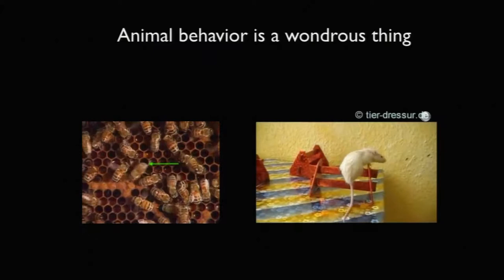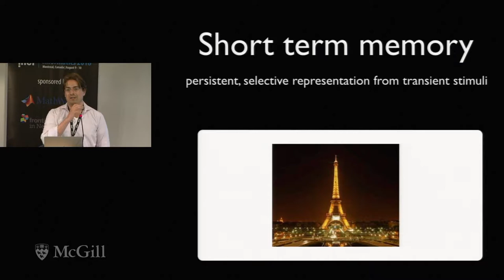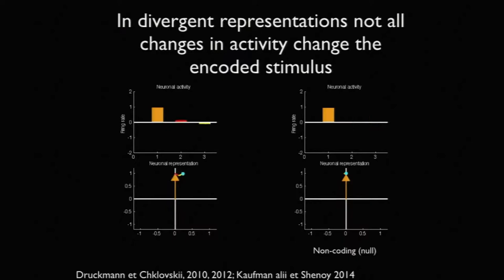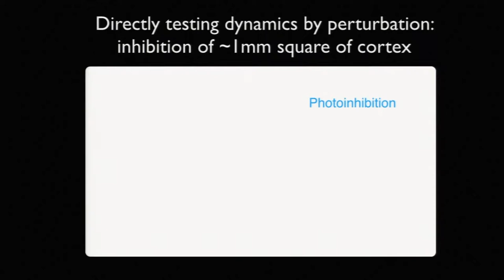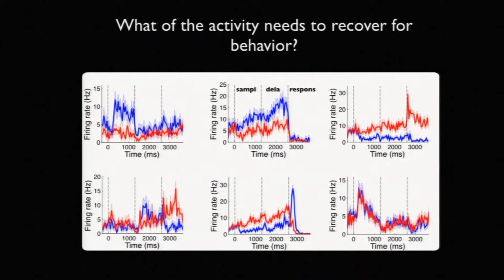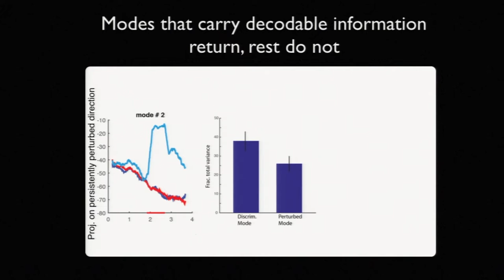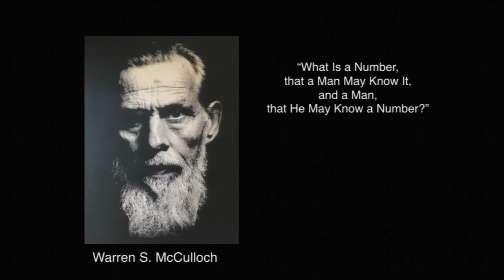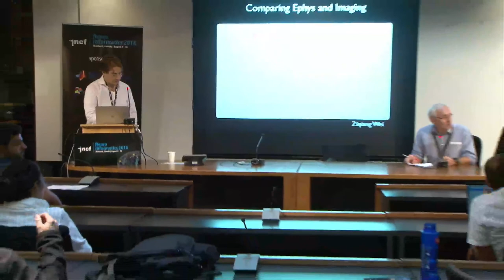Session 4A Keynote Shaul Druckman